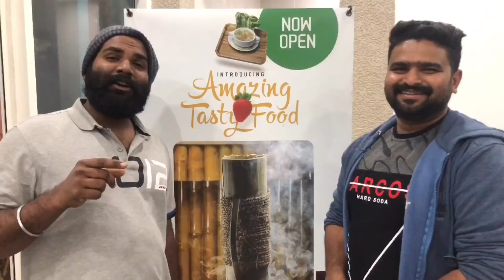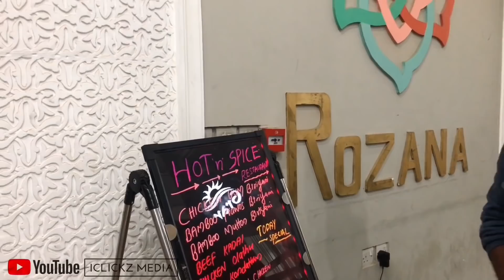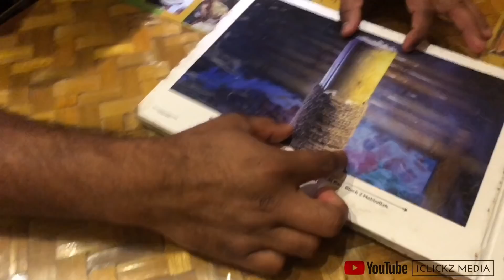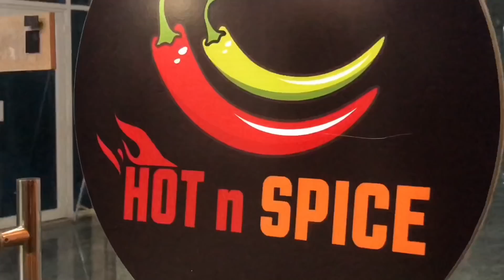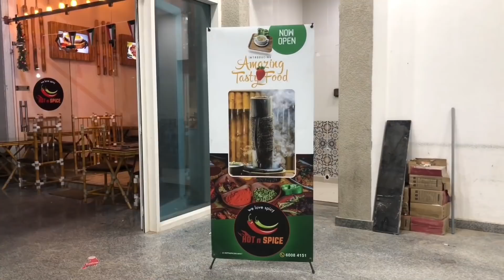ബാംബൂ ബീഫ് ബിരിയാണി കഴിച്ചിട്ടുണ്ടാ...?? || HOT ‘N’ SPICE || Bamboo restaurant || VLOG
കുവൈറ്റിലെ പുതിയ രുചിക്കൂട്ടുകൾ തേടി ICLICKZ MEDIA യുടെ പുതിയൊരു വ്ലോഗ് ഇന്ന് എത്തിയിരിക്കുന്നത് അൽ റായ് ഗ്രാന്റ് ഹൈപ്പർ സമീപം ഉള്ള HOT n SPICE ലാണ്...

Bamboo The Flavour of a Lifetime, when incorporated with our signature Mutton Biriyani - it’s no more about the taste but the Experience!! Try it today!! Puttu the Wonder food!!